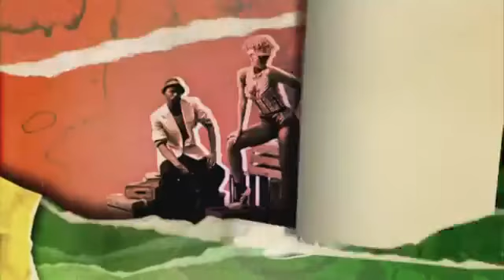Rihanna Rude Boy